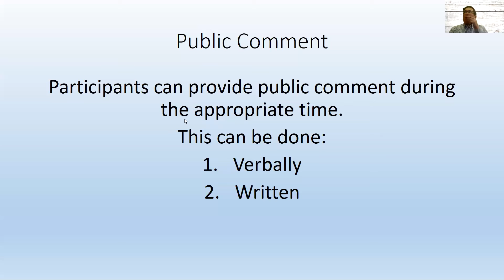2-25-2021 Gallatin Planning Commission